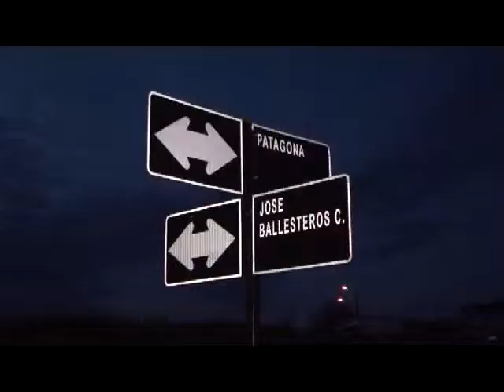DELINCUENTES ROBARON ESPECIES Y DINERO POR 2 MILLONES Y MEDIO DE PESOS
EL HECHO OCURRIO EN CASA DE CALLE JOSE BALLESTEROS FRENTE A LA CANCHA DEL BARRIO SUR